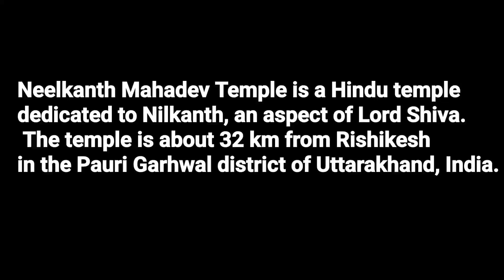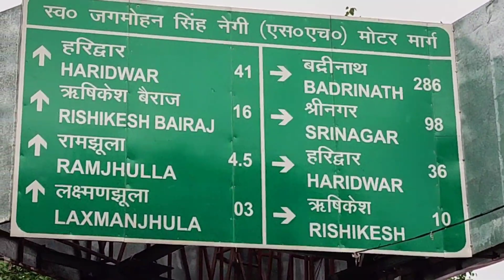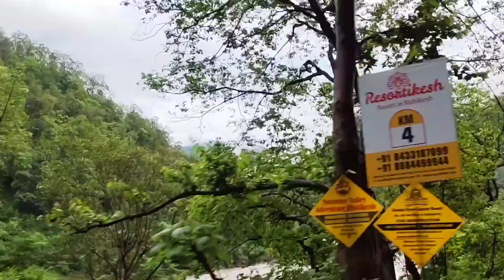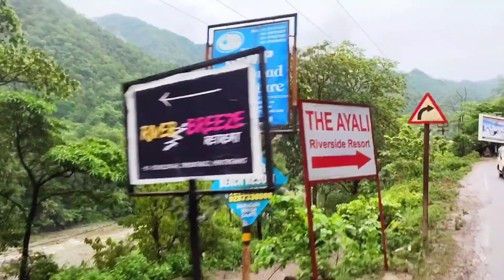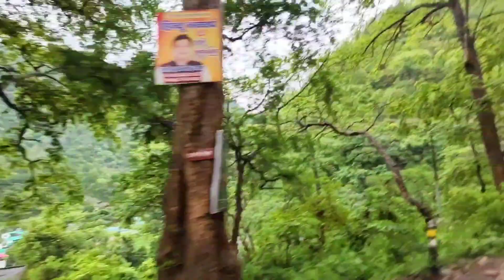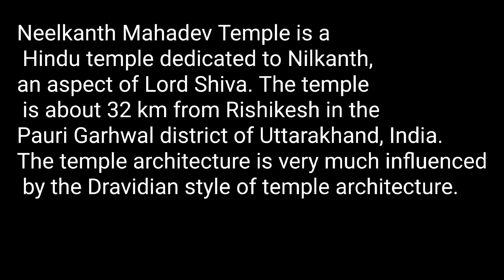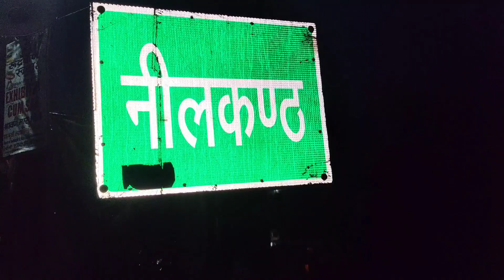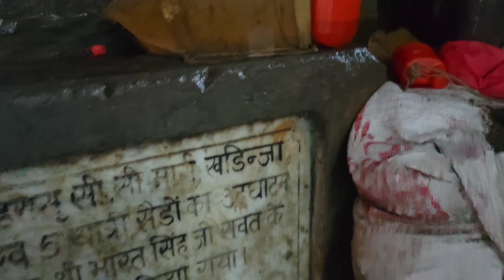Rishikesh to Neelkanth Must Visit Place in Uttarakhand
Driving on Hills - Rishikesh to Neelkanth Mahadev Temple , Uttrakhand , India

I AM INDIAN - MINTOO